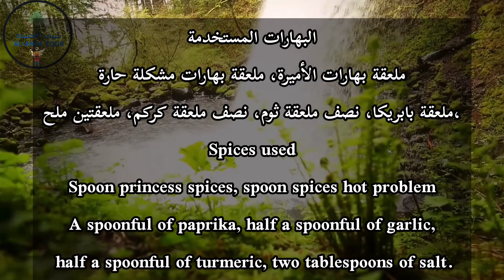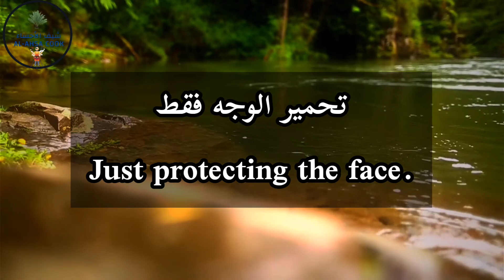فطائر التاكو اللذيذة باللحم جربوها من تقديم شيف الأحساء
السلام عليكم ورحمة الله 🌹 أهلاً وسهلاً بالجميع 🥰  حبيت انق وصفة سهلة ولذيذة ونقدر انسويها بكذا شكل... وهي فطيرة التاكو

المكونات
1...كيلو 🥩 لحم مفروم
2... حبة بصل كبيرة
3...حبة بطاطس 🥔
4...فليفلة
5... نصف علبة معجون طماطم
6...زبدة 50 جرام

7... الصوصات  مايونيز، جبن موزرلا، جبن سايل،ثومية،خردل،كتشب
8... خبز تورتلا+خبز رقائق السمبوسة
البهارات المستخدمة
ملعقة بهارات الأميرة، ملعقة بهارات مشكلة، نصف ملعقة كاري، ملعقة صغيرة فلفل اسود، نصف ملعقة كركم،ملعقة بابريكا، ملعقة ملح،،،

وأيضاً للمتابعة  والإطلاع على حساباتي في مواقع التواصل الاجتماعي♥️🤗

اتشرف بكم جميعاً 🌹 واملي هو زيارتكم

Peace be upon you and God’s mercy 🌹 Welcome everyone 🥰 I wanted to find an easy and delicious recipe and we can make it like this... it is a taco pie

Ingredients
1 kilo 🥩 minced meat
2...a large onion
3...a potato 🥔
4...peppers
5... Half a pack of tomato paste
6... butter 50 gm

7... Sauces, mayonnaise, mozzarella cheese, liquid cheese, garlic dip, mustard, ketchup
8... tortilla bread + samosa pastry bread
The spices used
A spoon of princess spices, a spoon of mixed spices, half a spoon of curry, a small spoon of black pepper, half a spoon of turmeric, a spoon of paprika, a spoon of salt,,,

And also to follow and view my accounts on social media ♥️🤗

I am honored by you all 🌹 and my hope is for your visit